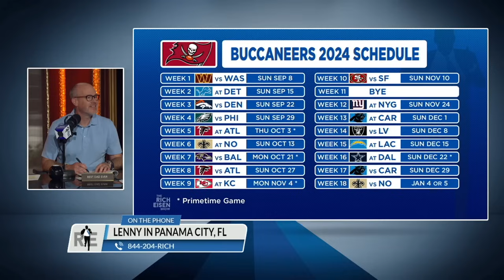Allow Us to Introduce the Most Overconfident Buccaneers Fan Ever. EVER. | The Rich Eisen Show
Rich Eisen plays the ‘Win/Loss Game’ with possibly the most overly confident Tampa Buccaneers fan in the history of time.